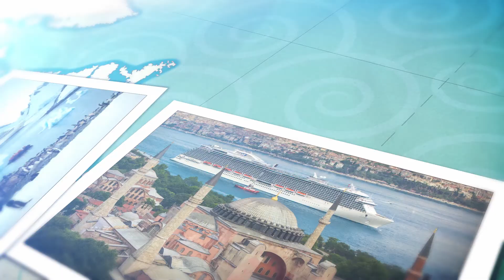Carnival Corporation Holiday E-Card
Designed and animated motion graphics Holiday E-Card for client.

Any images in Deziree Guerra's channel serves solely to showcase the work of Desiree Guerra. Images, logos, references and names mentioned in this channel are the property of the respective network, company or other owning entity. No challenge to ownership is inferred.